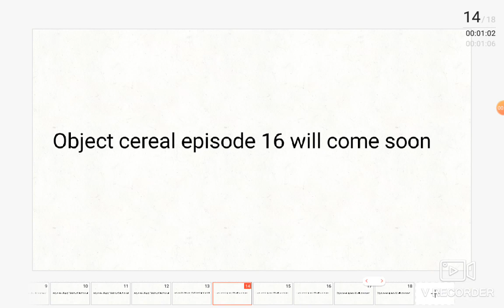Happy first Anniversary Object cereal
Object cereal episode 1 was on January 5 2019 but it was gone so yeah Happy first Anniversary Object cereal Object cereal episode 16 will come soon